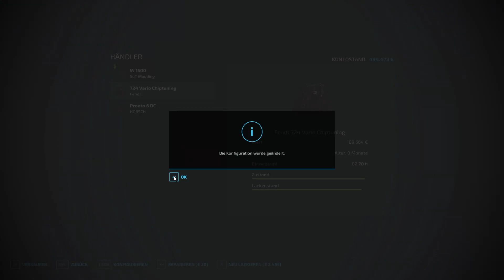LS22 – Hof Bergmann # 634 – Wir fangen an mit ansäen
Support:
Forum: